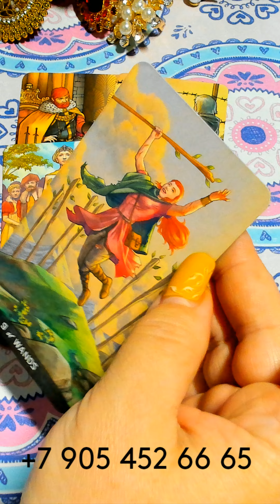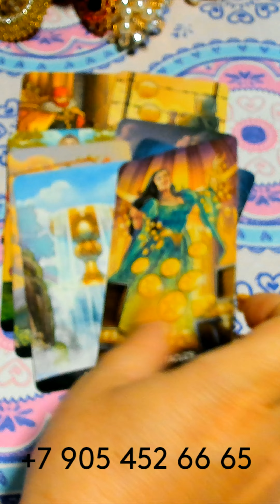ЧТО ПРИНЕСЁТ ПОНЕДЕЛЬНИК?/ WHAT WILL MONDAY BRING?